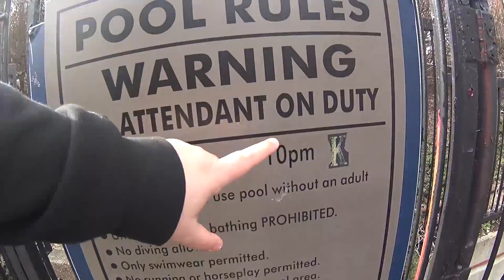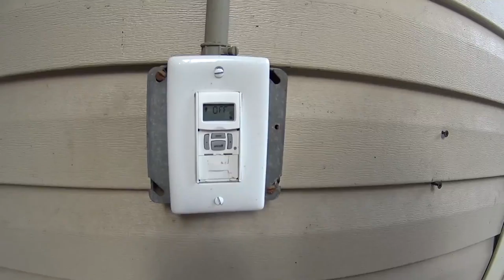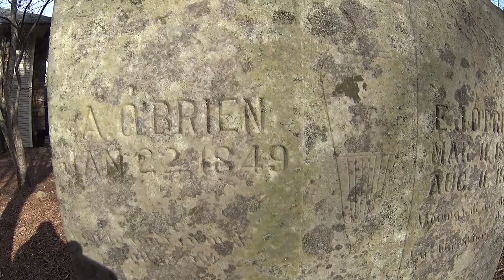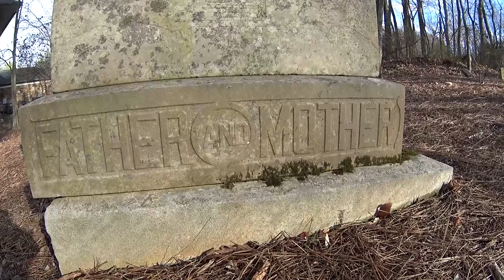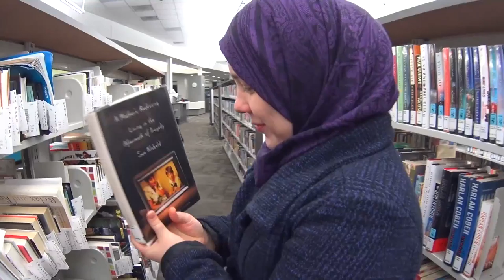👻 CEMITÉRIO E TOUR NO CONDOMÍNIO | CASAL AMÉRICA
Cemitério bizarro no nosso condomínio e TOUR mostrando os atrativos da Club House dele! aqui nos EstadosUnidos..Clique no GOSTEI e COMPARTILHE, para o canal crescer!!, tmj 👍

Nosso realityshow (reality show), dailyvlog da vida real nos Estados Unidos.